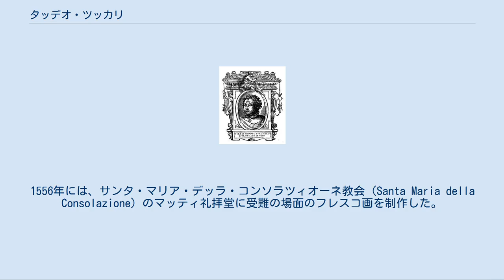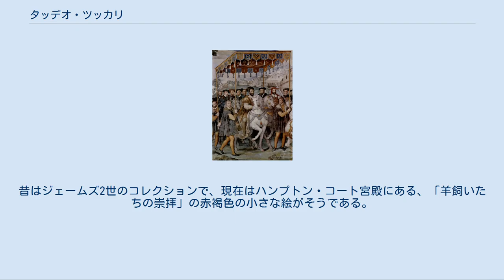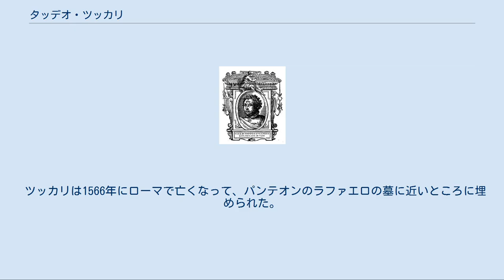タッデオ・ツッカリ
『キリスト磔刑』ローマ、サンタ・マリア・デッラ・コンソラツィオーネ教会、マッティ礼拝堂（1556年） タッデオ・ツッカリ（Taddeo Zuccari, またはタッデオ・ツッカロ、Taddeo Zuccaro, 1529年9月1日 - 1566年9月2日）は、イタリアの画家。
ローマのマニエリスム派の人気画家の1人。
 ツッカリは無名の画家オッタヴィアーノ・ツッカリの子として、ウルビーノ近郊のサンタンジェロ・イン・ヴァードに生まれた。
弟フェデリコ・ツッカリも画家・建築家だった。
 14歳になった時にはツッカリはローマに移っていて、早い時期に絵を覚え、パトロンも見付け、成功した。
17歳の時には、コレッジョの弟子であったダニエーレ・ダ・パルマから、ソーラ近郊でアブルッツィとの境界に位置するヴィット礼拝堂の連作フレスコ画の助手の仕事を頼まれた。
1548年にローマに戻ったツッカリはフレスコ画家としての仕事を始め、ヤコポ・マッティというリローマ人富豪の宮殿正面に、マルクス・フリウス・カミルスの生涯を描いたモノクロームの連作フレスコ画を制作した。
それでツッカリの成功は確かなものになり、ローマ教皇ユリウス3世、ローマ教皇パウルス4世、ウルビーノ公爵デッラ・ローヴェレ、他の富裕なパトロンに雇われた。
ヴィラ・ジュリア（現在は国立博物館になっている）の装飾も、プロスペロー・フォンターナと一緒にやったと文献には書かれてある。
1556年には、サンタ・マリア・デッラ・コンソラツィオーネ教会（Santa Maria della Consolazione）のマッティ礼拝堂に受難の場面のフレスコ画を制作した。
 『カール5世、フランソワ1世、アレッサンドロ・ファルネーゼのパリ入城』ヴィラ・ファルネーゼ（1559年） ツッカリの最良のフレスコ画は、アレッサンドロ・ファルネーゼ枢機卿のために建てられたカプラローラのパラッツォ・ファルネーゼの壁・天井の歴史的連作画である。
ツッカリはそこにジュリオ・ロマーノやラファエロの弟子たちのスタイルに基づいて、贅沢な化粧漆喰レリーフの装飾を多数デザインした。
さらにツッカリはブラッチャーノのカステッロ・オルシーニにアレクサンドロス3世（アレキサンダー大王）の生涯の絵を描いた。
 ツッカリの作品はほとんどがフレスコ画で、規模は大きく、彩色はキアロスクーロかモノクロームだった。
仕事は迅速で、作風は確実にマニエリスムだった。
 フレスコ画ほど知られてはいないがイーゼル画もある。
昔はジェームズ2世のコレクションで、現在はハンプトン・コート宮殿にある、「羊飼いたちの崇拝」の赤褐色の小さな絵がそうである。
カプラローラのフレスコ画は　G. G. Prennerによって版画化され、『Illustri Fatti Farnesiani Coloriti nel Real Palazzo di Caprarola』として出版された（ローマ、1748年 - 1750年）。
 ローマのサン・マルチェロ・アル・コルソ教会（San Marcello al Corso）には、ツッカリは『聖パウロの改宗』を描いた。
 ツッカリは1566年にローマで亡くなって、パンテオンのラファエロの墓に近いところに埋められた。